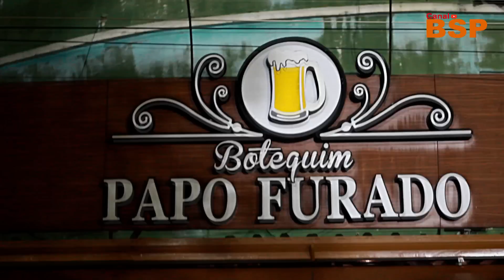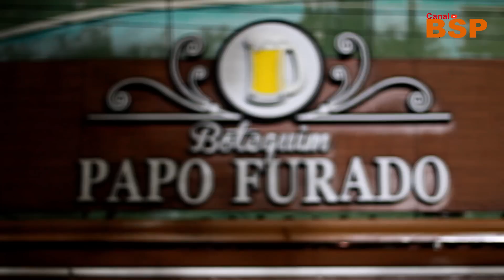PAGODE RETRÔ 2023 - SELEÇÃO ESPECIAL DE SAMBAS JUNHO/JULHO 2023 BSP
MUSICAS:
00:01 CHAMADA À COBRAR / VAVÁ
01:22 AMANTE,AMOR,AMIGA / BELO
02:46 UM DIA, UM ADEUS /GUILHERME ARANTES (BELO)
04:12 APELO / ALEXANDRE PIRES
05:16 OLHA / TRANSAÇÃO
06:40 TRAJETORIA / PÉRICLES
08:00 TEMPO DE APRENDER / SOWETO
11:04 MINHA METADE / DISFARCE
12:20 DUAS PAIXÕES / BOKALOKA
14:20 LUZ DAS ESTRELAS / BELO
16:20 PERFUME / BELO
19:16 INTRIGAS DA OPOSIÇÃO / BELO
20:50 DESSE JEITO É RUIM PRA MIM / BELO
23:56 NÃO TEM PERDÃO / SORRISO MAROTO
26:32 ME DIZ / SWING E SIMPATIA
28:18 TARDE DEMAIS / RAÇA NEGRA
29:48 O FIM DA NOSSA HISTÓRIA / BOKALOKA
31:14 UM SÓ SENTIMENTO / BOM GOSTO
32:50 POR TÃO POUCO / EXALTASAMBA
34:24 NAMORO ESCONDIDO / NOSSO SENTIMENTO
35:40 AMANHÃ / SORRISO MAROTO
36:58 A PRIMEIRA NAMORADA / SORRISO MAROTO
38:56 CORAÇÃO DESERTO / SORRISO MAROTO
40:44 NÃO TEM PERDÃO / SORRISO MAROTO
42:30 ALUCINADO / DOCE ENCONTRO
45:42 TIRA ELA DE MIM / ALEXANDRE PIRES
48:14 INSEGURANÇA / PIXOTE
49:46 SOZINHO / CAETANO VELOSO
52:04 PRA VÊ O SOL BRILHAR / BELO
53:40 EU NÃO CONSIGO SEM VOCÊ / EXALTASAMBA
55:16 AINDA GOSTO DE VOCÊ / SORRISO MAROTO
56:32 VOLTA AMOR(CASTIGO) / SWING E SIMPATIA
57:52 ATÉ O SOL QUIS VÊ / EXALTASAMBA
59:32 MARRA DE DURÃO / CLAREOU